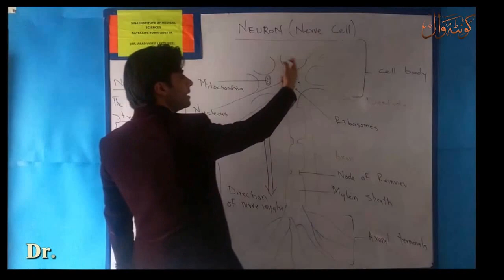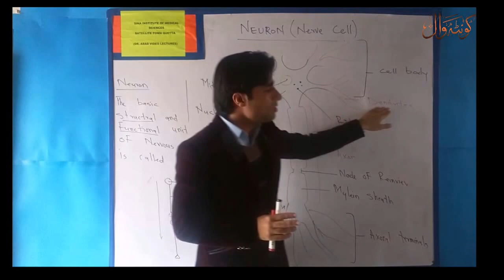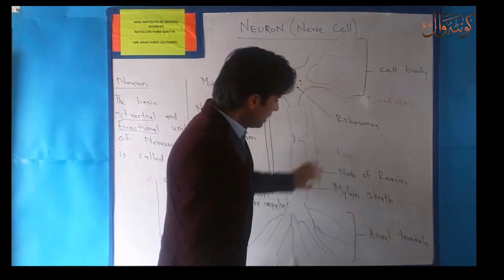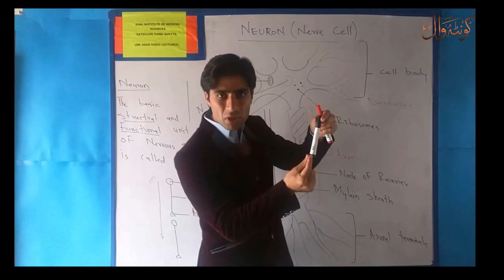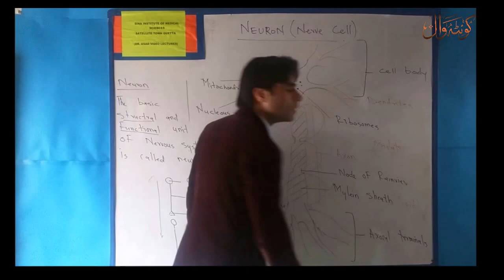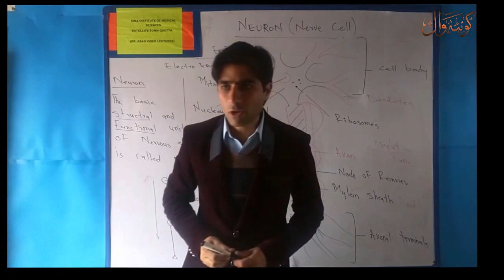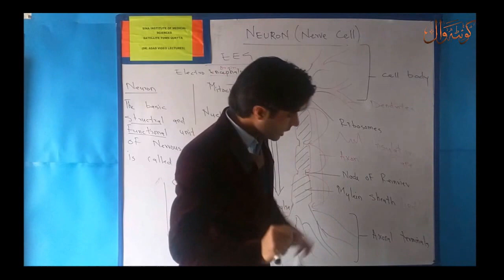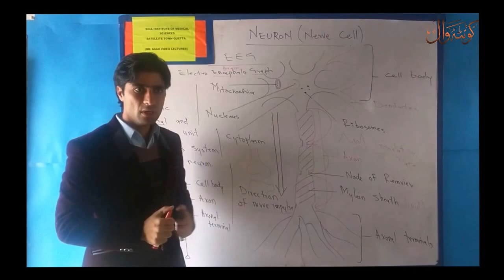Neuron 2 (Pashto Language)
Dr. Asad Khan Lectures about Medical Sciences.